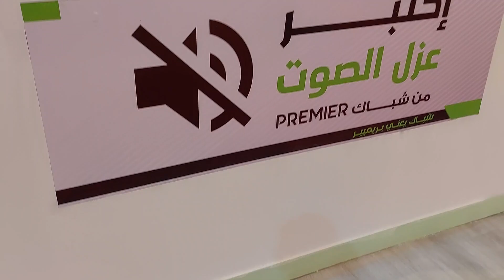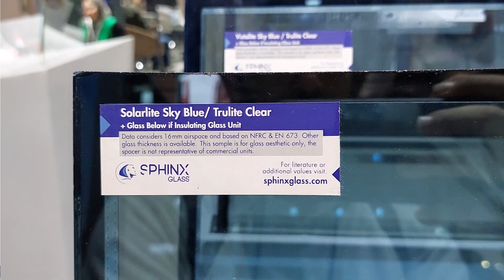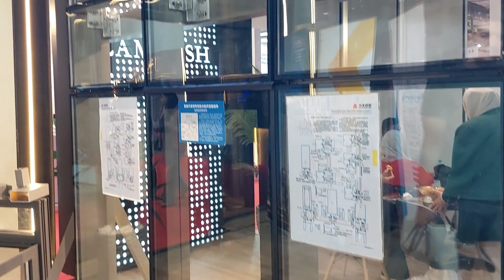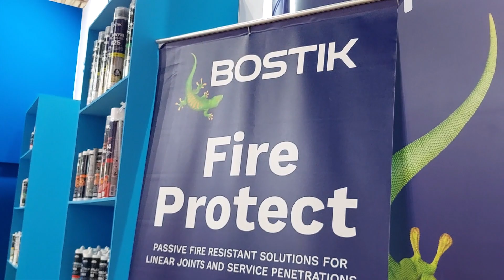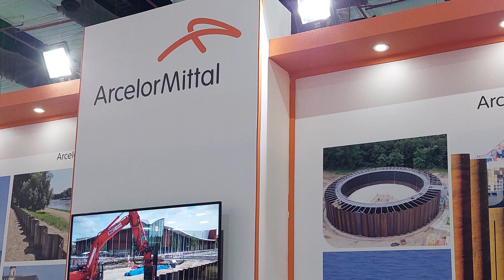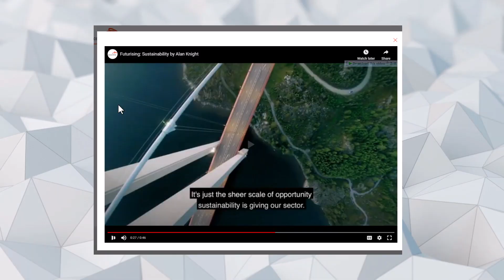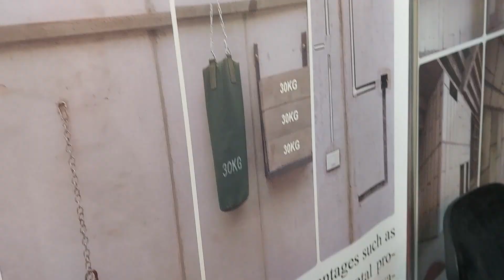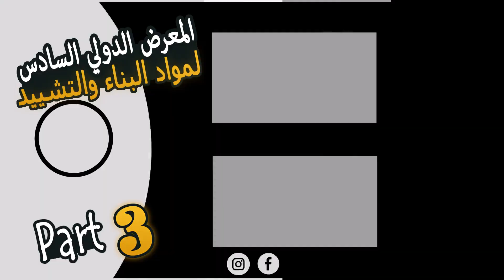أقوي وأحدث خامات البناء بالمعرض و14 بند مختلف (بأرقام تليفونات الشركات للتواصل)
TIME STAMPS
00:00 - مقدمة
00:15 - صناعة محطات الخرسانة إنشاء محطات خرسانة
01:12 - صناعة الأبواب بقشرة pvc
02:39 - شركات تصنيع شبابيك pvc
03:15 - شركات توريد مكن صناعة الشبابيك pvc
03:27 - أهم مميزات شبابيك pvc
03:51 - أهم شركات تصنيع الزجاج
04:35 - أهم قطاعات الكيرتن وال
05:01 - إختيار قطاع الكيرتن وال المناسب
06:10 - قطاع تحميل الكيرتن وال البرج الأيقوني بالعاصمة
07:08 - ألواح تجاليد الأخشاب والقرميد من شركة الفراعنة
07:30 - توريد سيليكون مقاوم للحريق
08:23 - أعمال السلك الشبك والمسمار والصواميل نصار جروب
08:52 - شركة المطبات الصناعية والأمن الصناعي
09:07 - شركة arcelormittal لأعمال السند بالخوازيق شيت بايلز
10:43 - أقوي وأخف بلوك مباني عازل للحرارة
12:00 - شركة الرخام الإصطناعي وسؤال الإختبارات